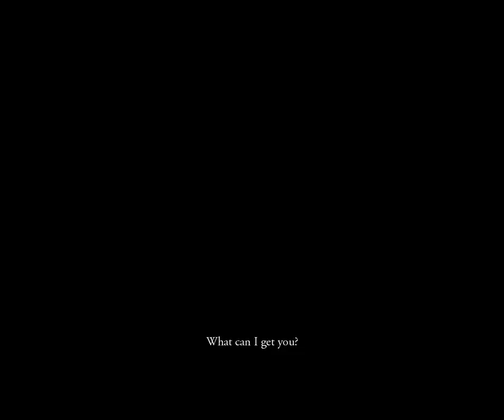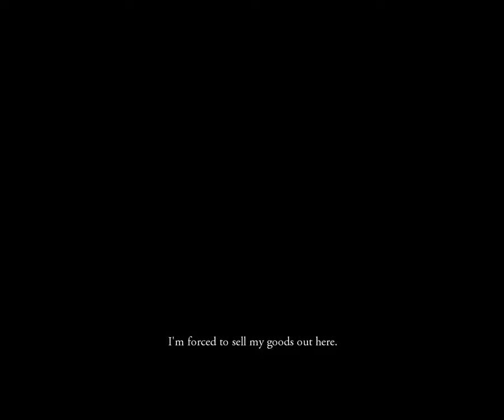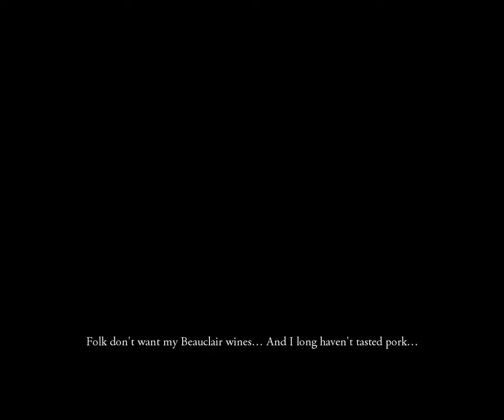The Witcher EE: J Plays #14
Time to slay monsters and look super cool while doing it. I am going to take my time and loot every crate, bucket and drowner and pick every plant. I might even read the codex! I am very excited about this game. I've added some graphics mods, combat and inventory tweaks and some mods by the developers themselves to help reduce the more tedious parts of game-play. I am playing on Hard to balance out the upgrades.
Rachel and Justin are both mega disabled; between them they are missing 5 internal organs. We hope to entertain you and brighten your day as best we can. If you'd like to help us keep providing videos and written fun, please think about donating to our pay-pal!